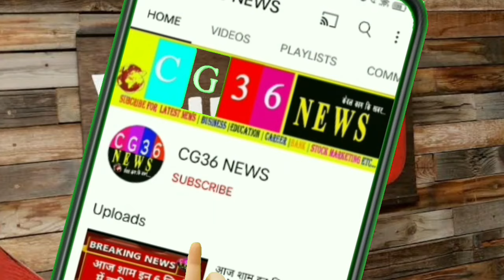Chhattisgarh:- इन पांच जिलों में बारिश की चेतावनी Mausam radar/CG radar news/breaking news/radar